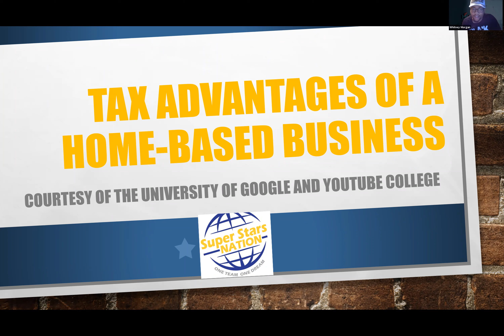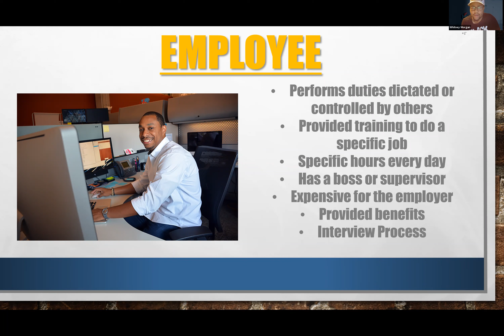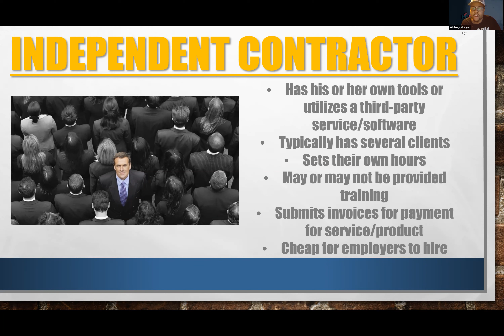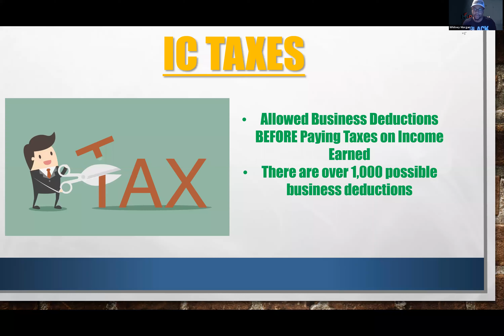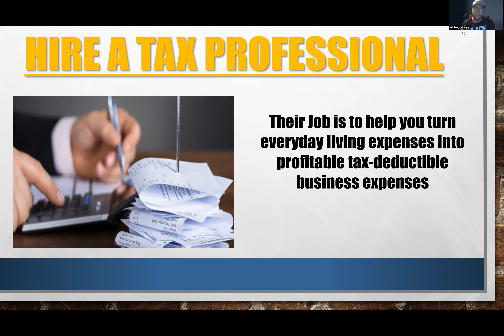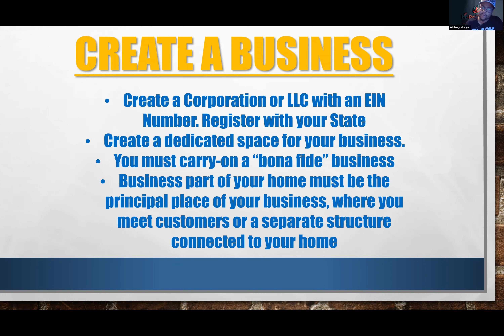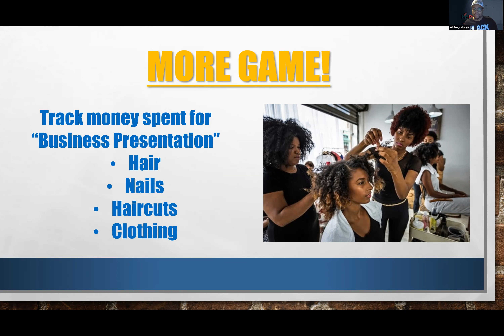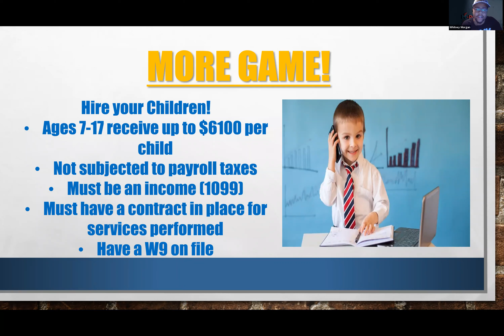Tax Advantages Of The FES Business with SD Whitney Morgan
Whitney Morgan reviews the awesome Tax Advantages of having a Home Based Credit Restoration Business.